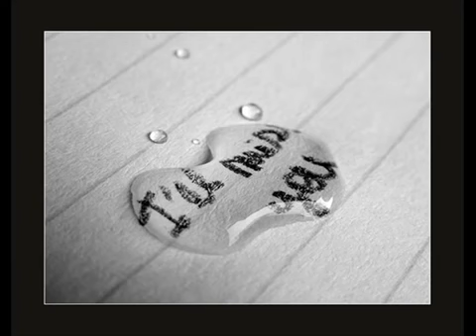Yo me voy y Tu te vas-Abracadabra - Écija, San Carlos Sija - Valle de Écija - Guatemala - CA.